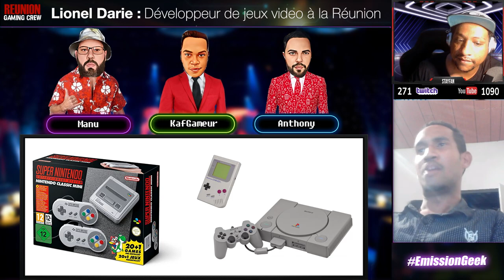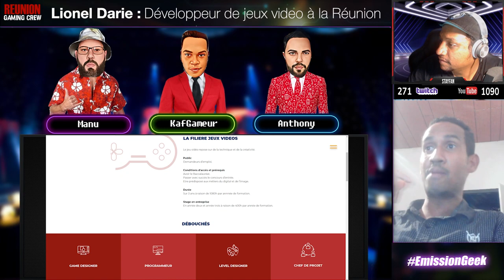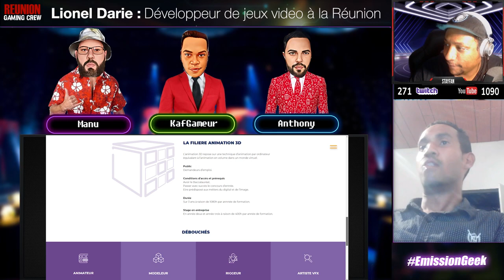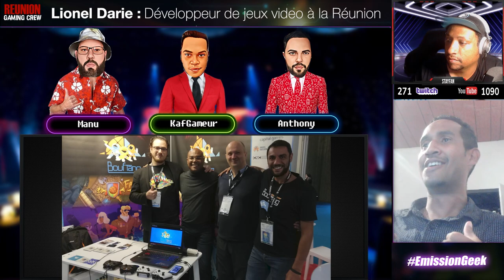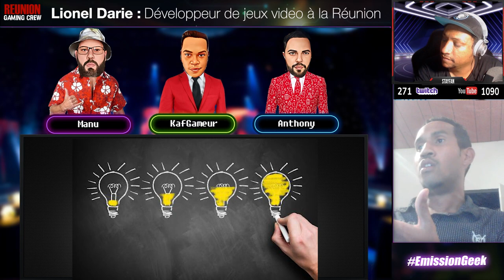CREER DES JEUX VIDEO A LA REUNION ? Avec Lionel de Darie Productions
Laisse un commentaire sous la vidéo, ça nous aide pour la chaine !

Peut-on créer des jeux vidéo à La Réunion ? La réponse est oui ! Preuve en est grâce à Lionel de DARIE PRODUCTIONS qui est un développeur de jeu vidéo depuis 10 ans à l'Ile de La Réunion. La plupart de ses jeux sont sortis sur smartphone et il à réussi à en faire son métier alors que de nombreuses portes étaient fermés pour ceux qui voulaient comme lui devenir concepteur de jeu vidéo. Il nous partage le temps de cette entrevue, son expérience et ses précieux conseils qu'il a pu acquérir durant son parcours et sa formation dans le numérique à l'ILOI.

Musique utilisé :
Titre:  Demigods
Auteur: Mike Chino